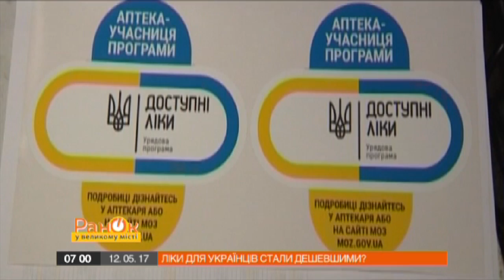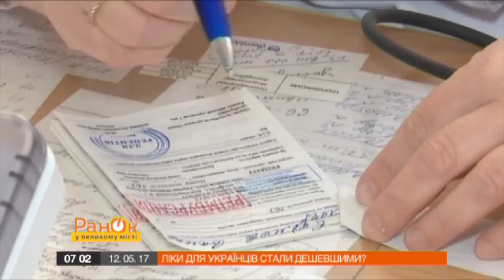Украинцы получили право на бесплатные лекарства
С 1 апреля в Украине работает государственная программа "Доступные лекарства". Согласно ей, пациенты с сердечно-сосудистыми-заболеваниями, сахарным диабетом второго типа и бронхиальной астмой имеют право на получение бесплатных медикаментов.